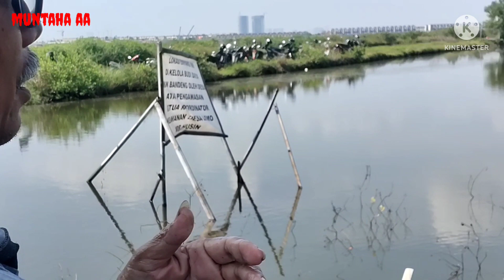Pemancingan mandor usin kampung lemo,Duet muntaha dengan pak eko gacor banget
Assalamualaikum selamat siang teman2 dan saudaraku semuanya di manapun berada,pada siang ini saya akan meng upload video terbaru kami,tgl 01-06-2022
tadi pagi sampai jam 11 siang,saya mancing di empang pemancingan mandor
usin,dan mudah2an akan menjadi informasih temoat dan spot pemancingan buat anda,semoga terhibur dan selamat menonton di rumah dan di manapun berada,dan jangan lupa bantu saya dengan